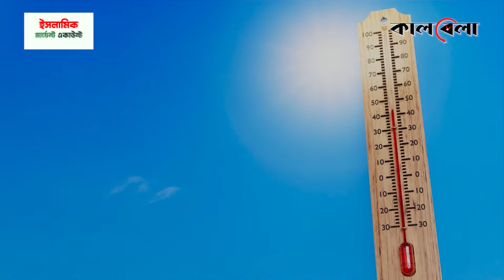ধেয়ে আসছে কালবৈশাখী ঝড়, হতে পারে শিলাবৃষ্টি | Storm | Weather Update | Kalbela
দেশের বিভিন্ন স্থানে বৃষ্টি এবং ঝোড়ো হাওয়ার কারণে গতকাল রোববার দেশের তাপমাত্রা বেশ খানিকটা কমে যায়। সর্বোচ্চ তাপমাত্রা ২৪ ঘণ্টার ব্যবধানে প্রায় ৪ ডিগ্রি সেলসিয়াস কমেছে। ধেয়ে আসছে কালবৈশাখী ঝড়, হতে পারে শিলাবৃষ্টি | Storm | Weather Update | Kalbela